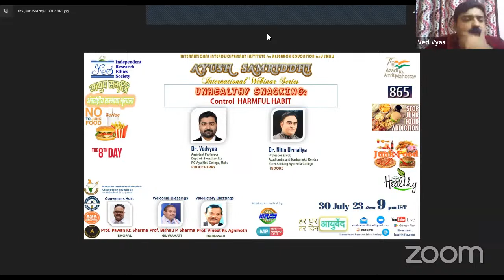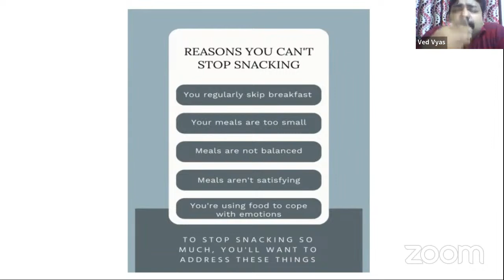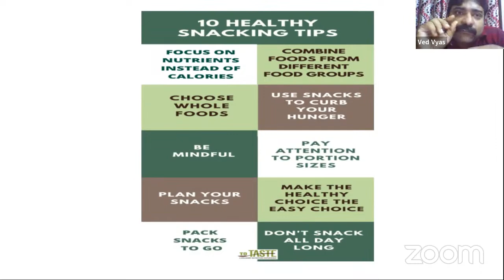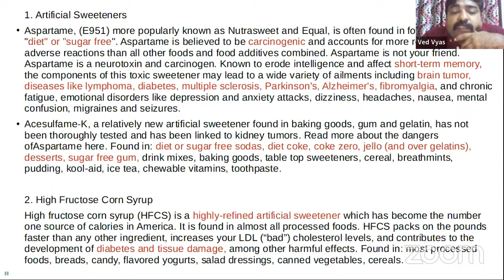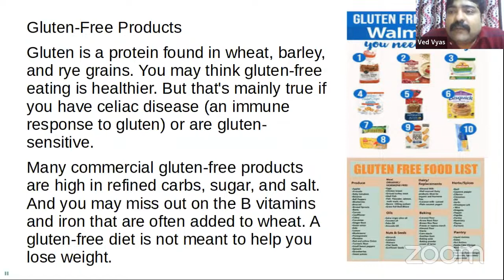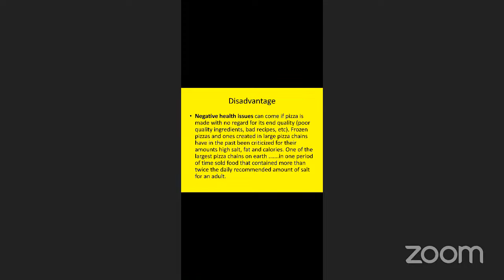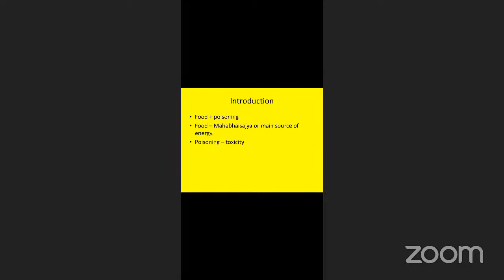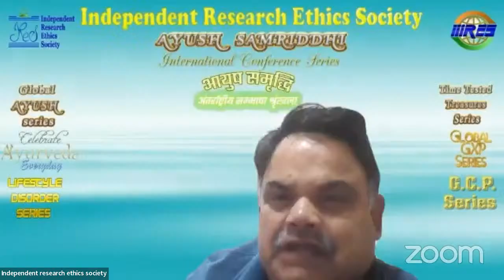UNHEALTHY SNACKING: Avoid Harmful Habit Day 8 IRES AYUSH SAMRIDDHI 865 International Webinar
Independent Research Ethics Society